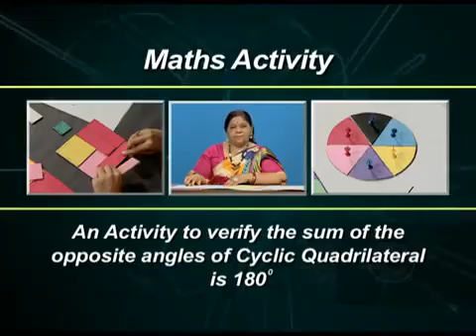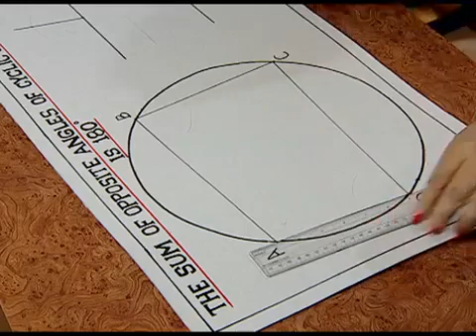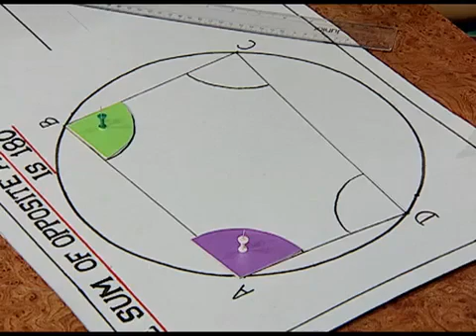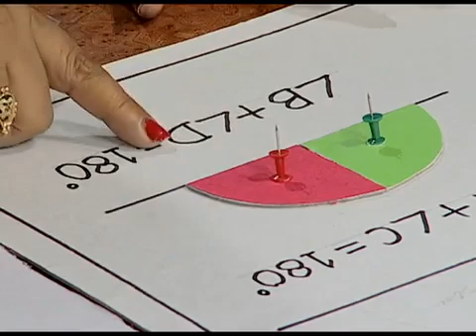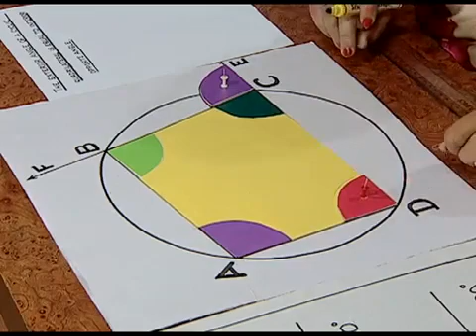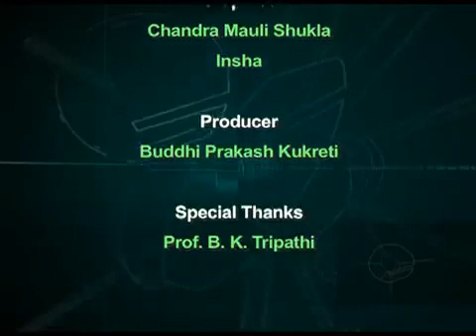Activity 02 Cyclic Quadrilateral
This Videos are uploaded for the benefit of DAV-BHEL School students by G.Pragasam (Maths teacher of the same school). All the videos are downloaded for CBSE Website and uploaded in our school Blog as they cannot find out the videos by Searching